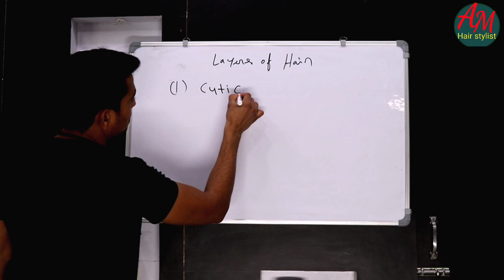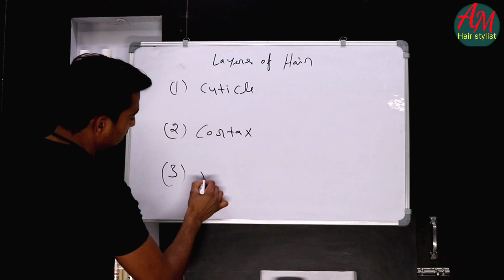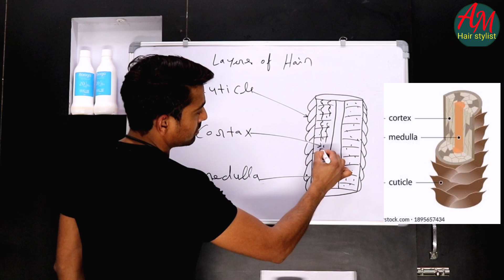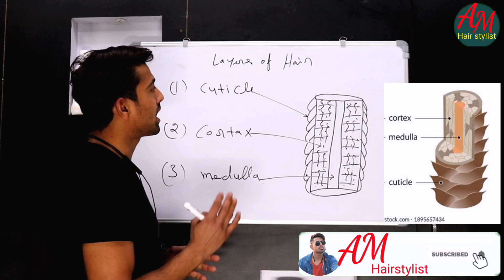Layers of hair part 1 by Arif Malik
बालों में कितनी लेयर होती हैं